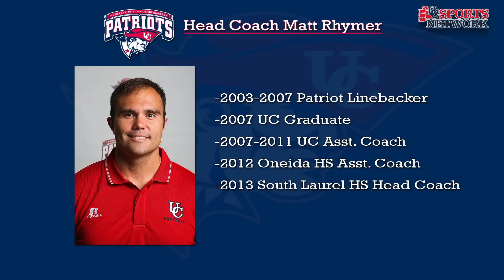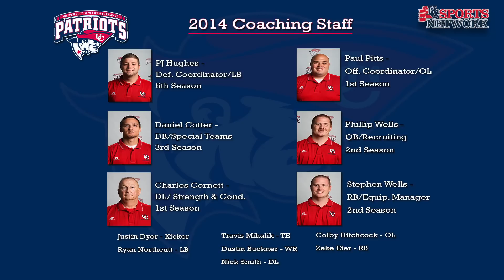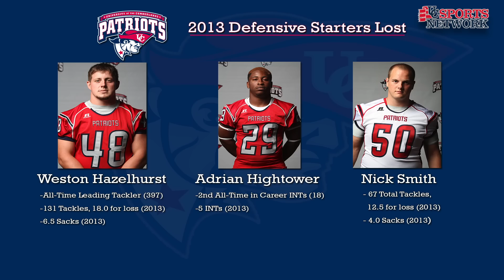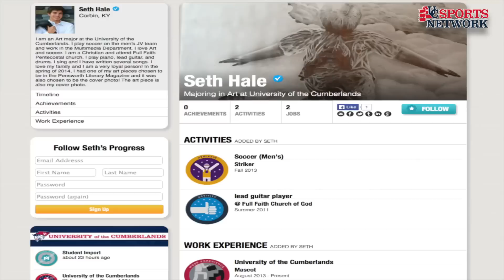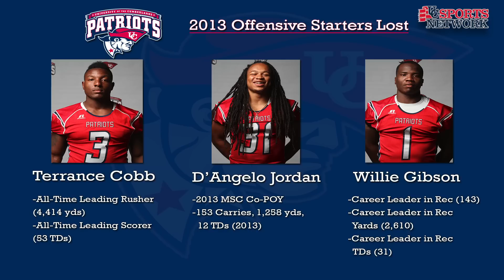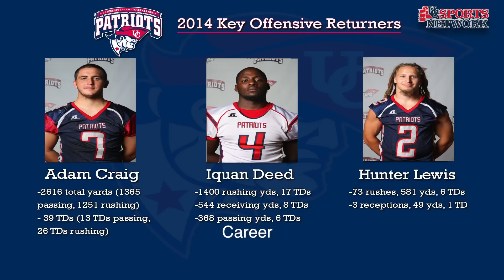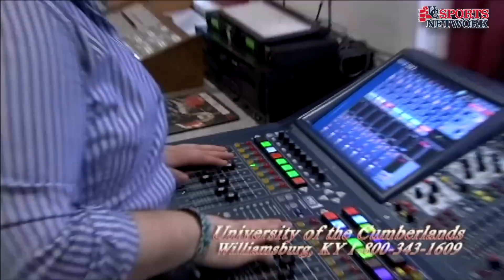University of the Cumberlands - 2014 Patriot Kickoff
The 2014 Patriot Kickoff hosted by Jordan Gossett, Bo Kidd, and Brandon Hensley.  A preseason look at the University of the Cumberlands Football team.  Interviews with Patriot head coach, Matt Rhymer, as well as, Seth Brewton, Zach Bull, Adam Craig, Iquan Deed, Hunter Lewis,  Robert McCormick, and Carson Newman.